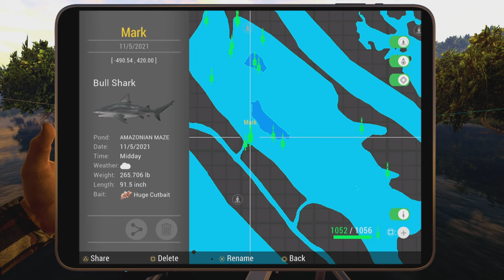Trophy Bull Shark 2024 Udate Video - Amazonian Maze Brazil - Fishing Planet